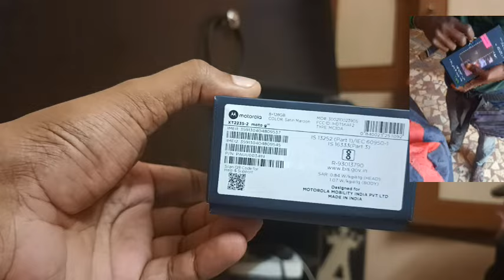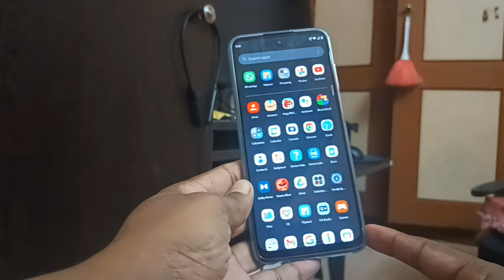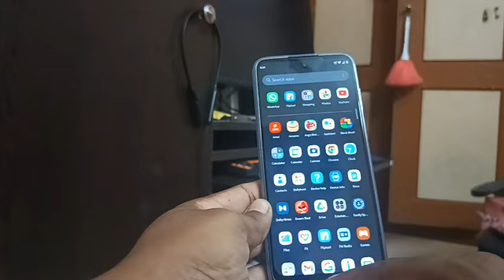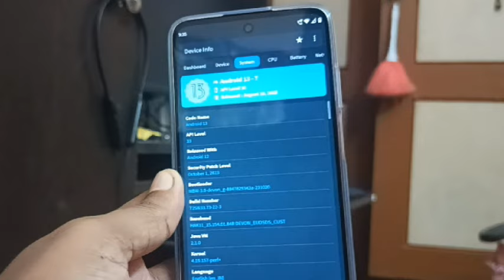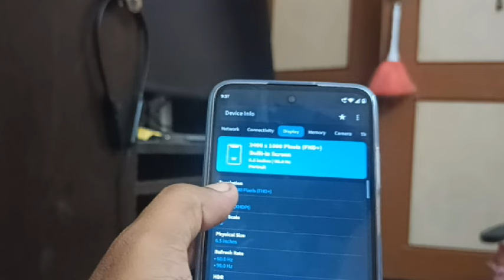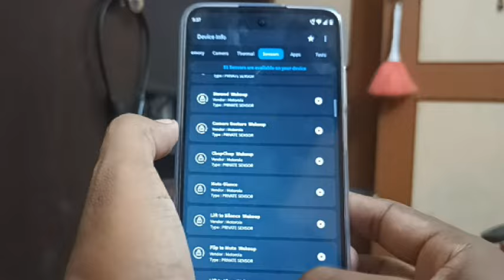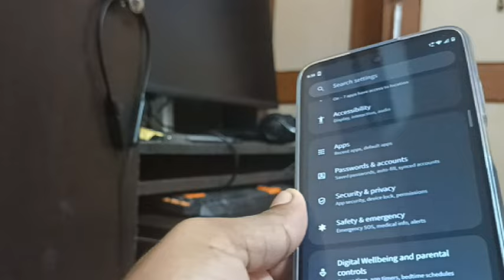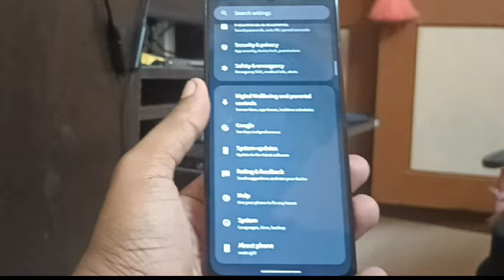Moto G32 8GB 128GB Rs 9999 Unboxing and review - Tamil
recent offer made the phonw worth every penny, find my in depth review in tamil in video